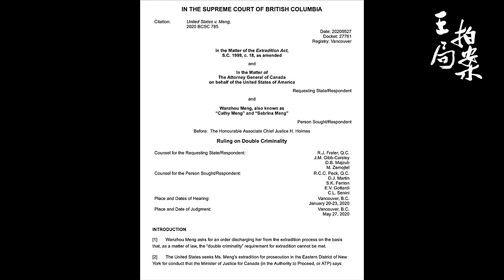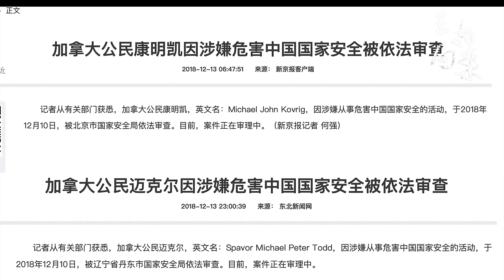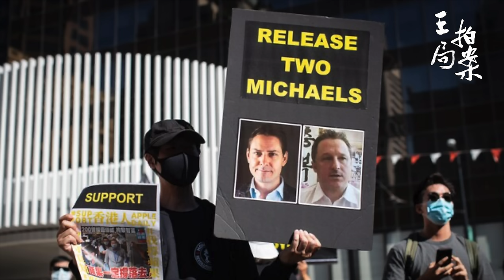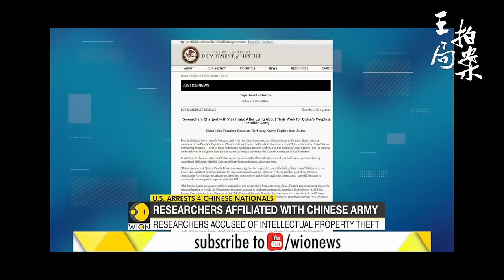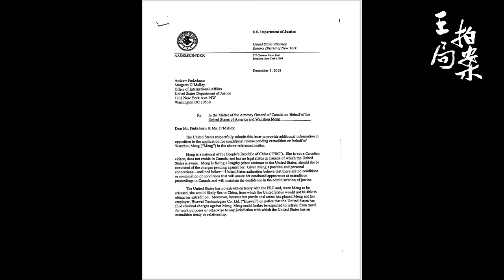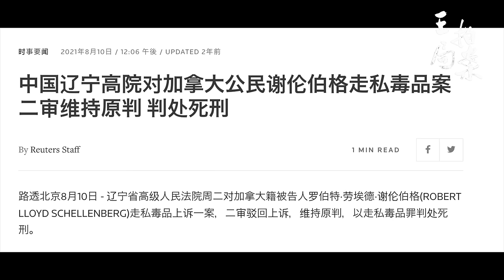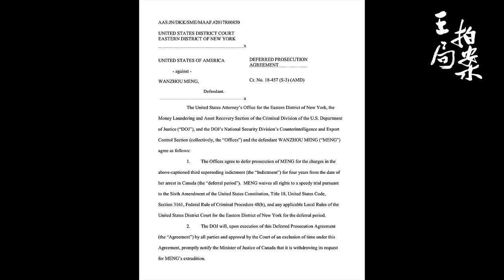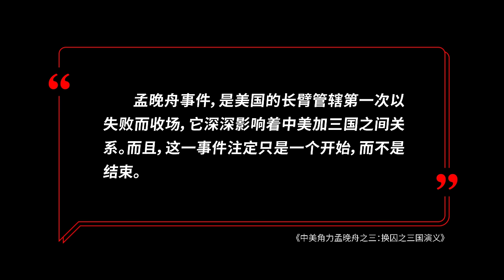中美角力孟晚舟之三：换囚之三国演义｜孟晚舟｜华为｜汇丰｜罗伯特｜康明凯｜加拿大｜习近平｜特鲁多｜特朗普｜拜登｜20230519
就在孟晚舟和她的律师在加拿大法庭和加拿大检察官进行法律攻防之时，中国，美国，加拿大三国，围绕了交换彼此之间被扣留的人，也在进行一场接着一场的谈判，这是孟晚舟案的另一个战场。孟晚舟案的最后解决，也是外交角力的结果，而非法庭上的攻防。

这背后有着怎样的故事？